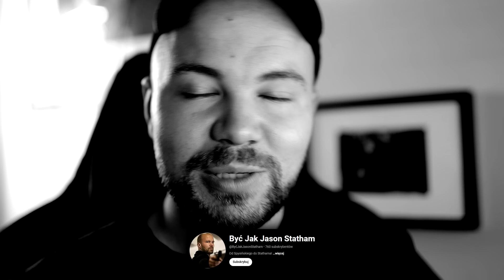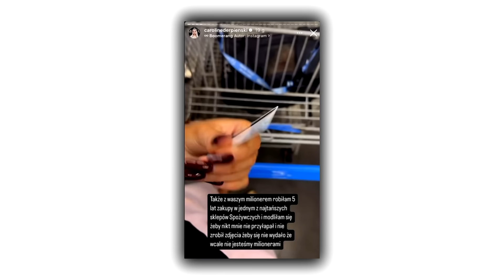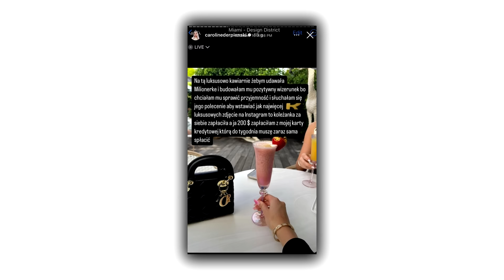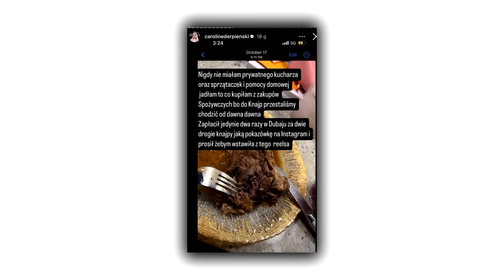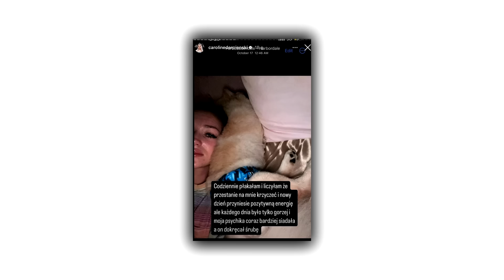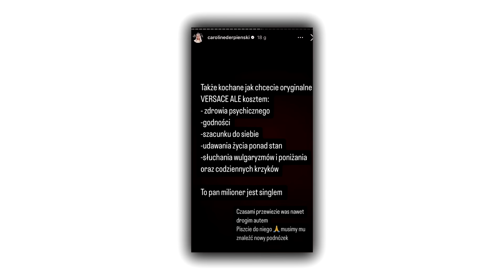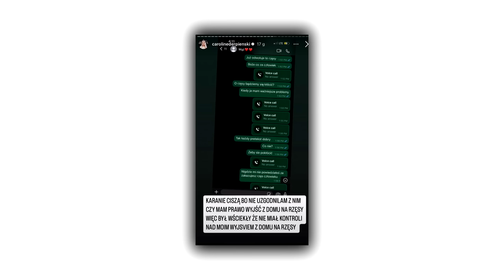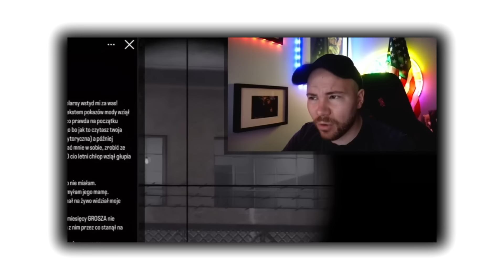CAROLINE DERPIENSKI… PRZEPRASZAM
dolarsy